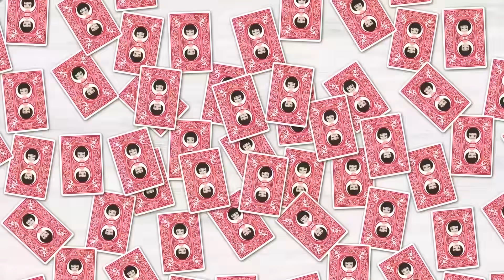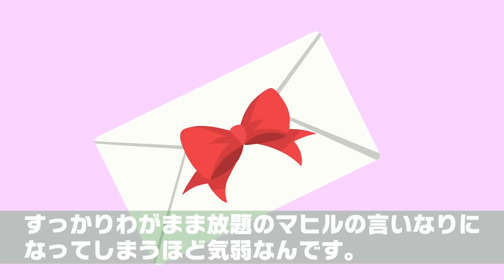【LINE】結婚式直前の美人な妹が「姉はブスだし欠席ねｗ」と地味な私と陰キャな彼氏を見下し暴言⇒半年後、私の結婚式に出席させてあげた結果ｗ【スカッとする話】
新年あけましておめでとうございます！パニ子だよ＼(￣▽￣ )今回は結婚式直前の美人な妹のラインストーリー！皆さんの周りにもDQNな人、いませんか？